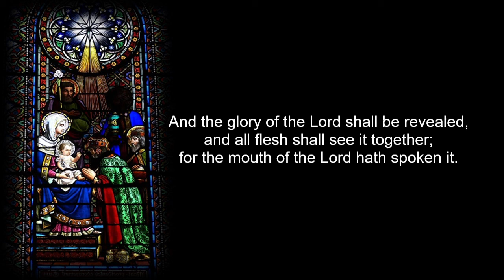And The Glory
Performed by St Faith's Anglican Church Choir, Narrabeen (1987 ABC Radio Broadcast).

Intended for use by St Faith's Anglican Church, Narrabeen.